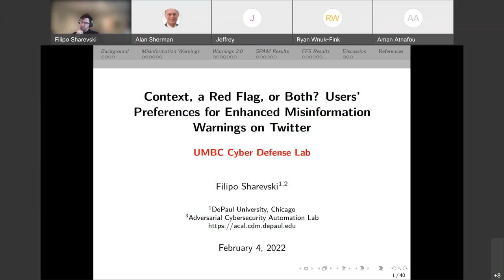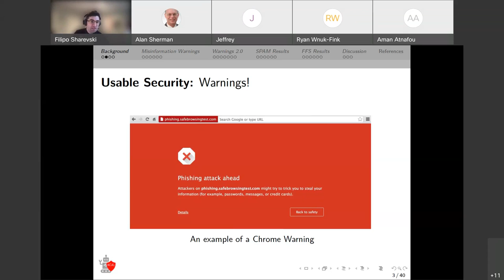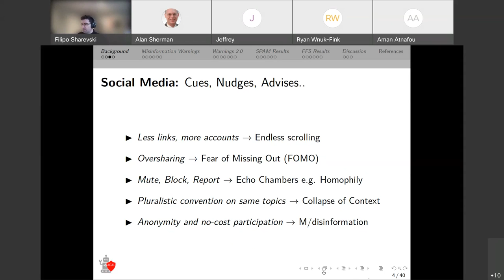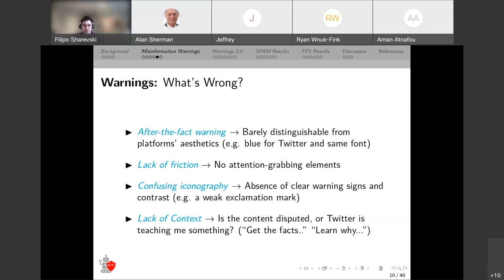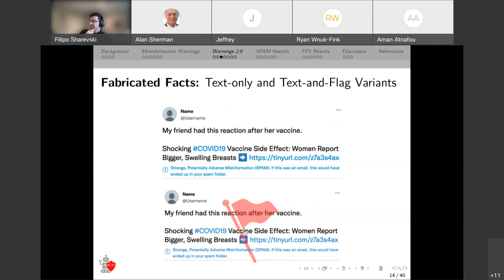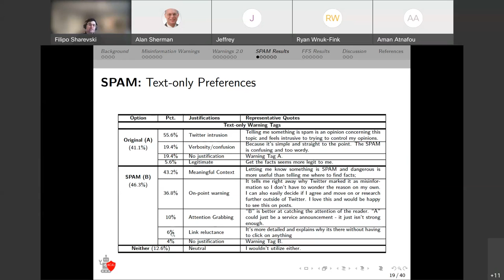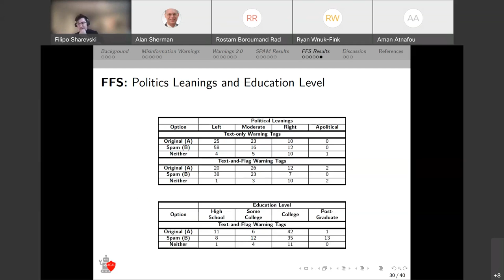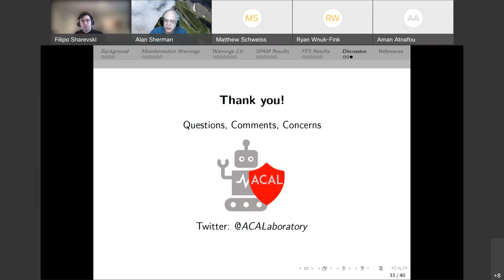CDL-2/4/22 - Users’ Preferences for Enhanced Misinformation Warnings on Twitter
Abstract:

Warning users about hazardous information on social media is far from a simple usability task. The so-called soft moderation must balance between debunking falsehoods and avoiding moderation bias while avoiding disrupting the social media consumption flow. Platforms thus employ visually indistinguishable warning tags with generic text under suspected misinformation content. This approach resulted in an unfavorable outcome where the warnings “backfired” and users believed the misinformation more, not less. To address this predicament, we developed enhancements to the misinformation warnings where users are advised on the context of the information hazard and exposed to standard warning iconography.

Balancing for comprehensibility, the enhanced warning tags provide the context in regards to (1) fabricated facts; and (2) improbable interpretations of facts. Instead of the generic “Get the facts about the COVID-19 vaccine” warning, users in the first case are warned about “Strange, Potentially, Adverse Misinformation (SPAM): If this were an email, this would have ended up in your spam folder” and in the second case about “For Fact’s Sake (FFS): In this tweet, facts are missing, out of context, manipulated, or missing a source.” The SPAM warning tag contextualizes misinformation with an analogy to an already known phenomenon of spam email, while the FFS warning tag as an acronym blends with the characteristic communication Twitter behavior with compact language due to the tweets’ length restriction. The text-only warning tags were then paired with the hereto ignored usable security intervention when it comes to misinformation: red flags as watermarks over the suspected misinformation tweets. The tag-and-flag variant provided an option for us also to test user receptivity to warnings that incorporate contrast (red), gestalt iconography for general warnings (flag), and actionable advice for inspection (watermark).

We ran an A/B evaluation with Twitter’s original warnings in a usability study with 337 participants. The majority of the participants preferred the enhancements as a nudge towards recognizing and avoiding misinformation. The enhanced warnings were most favored by the politically left-leaning and to a lesser degree moderate participants, but they also appealed to roughly a third of the right-leaning participants. The education level was the only demographic factor shaping participants’ preferences for the proposed enhancements. Through this work, we are the first to perform an A/B evaluation of enhanced social media warnings providing context and introducing visual design frictions in interacting with hazardous information. Our sentiment analysis towards soft moderation in general, and enhanced warning tags in particular from a political and demographic perspective, provides the basis for our recommendations about future refinements, frictions, and adaptations of soft moderation towards secure and safe behavior on social media.

About the Speaker:

Dr. Filipo Sharevski  is an assistant professor of cybersecurity and director of the Adversarial Cybersecurity Automation Lab His main research interest is adversarial cybersecurity automation, m/disinformation, usable security, and social engineering. Sharevski earned the Ph.D. degree in interdisciplinary information security at Purdue University, CERIAS in 2015.